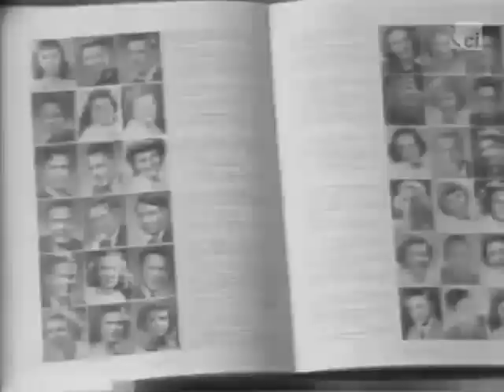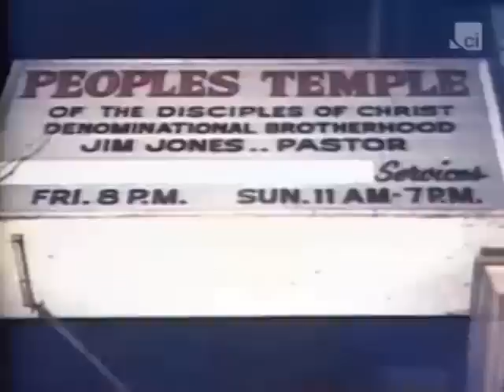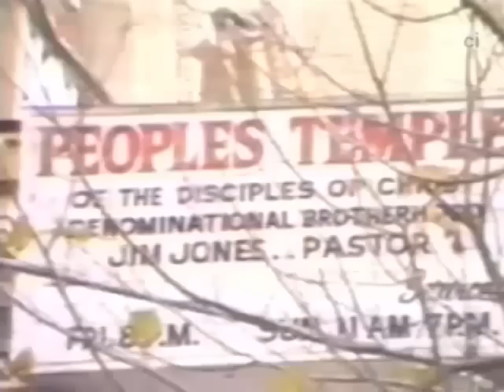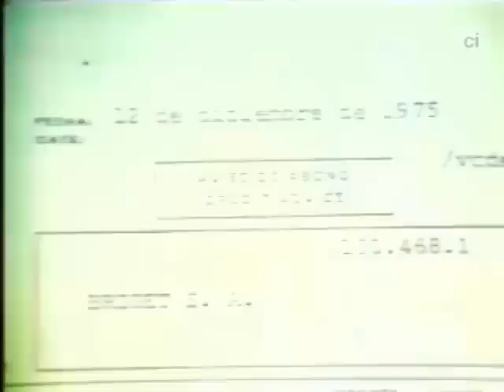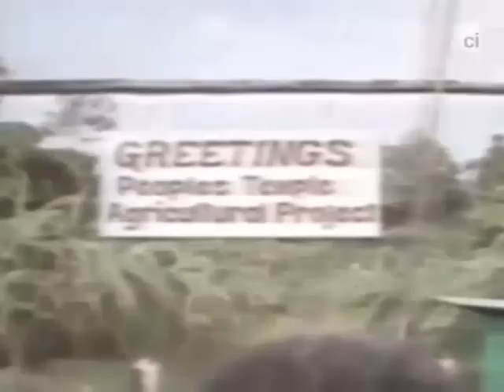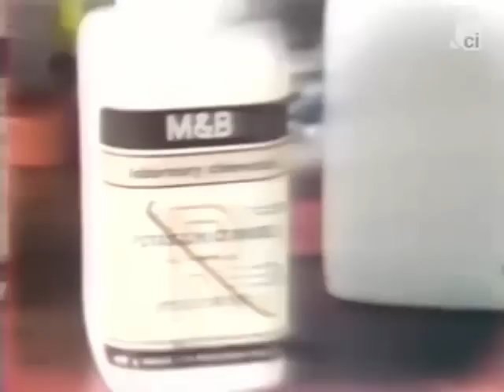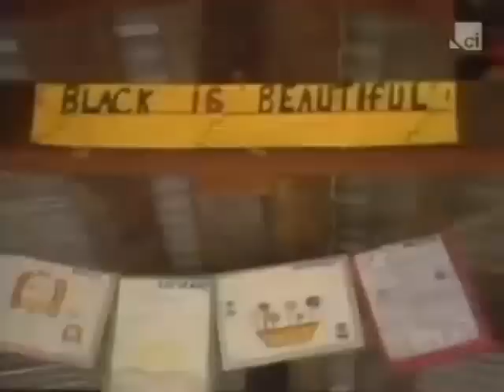Crimes And Criminals - Episode 07 - The Jonestown Massacre